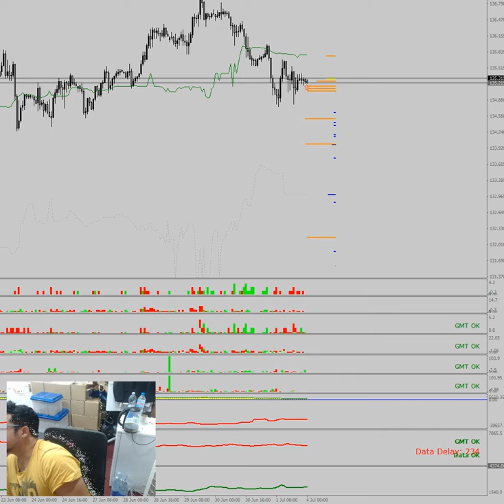03/07/2022 USDJPY part 1